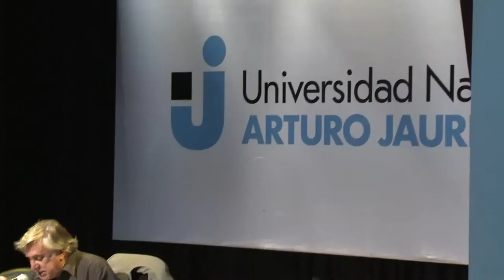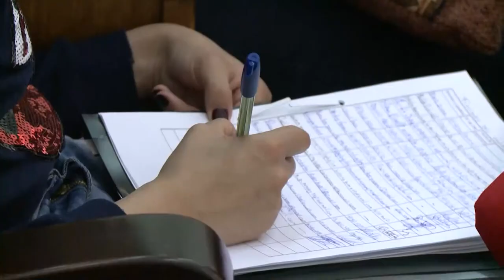Félix Bruzzone cerró el ciclo Ficciones del Conurbano.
El ciclo de encuentros con escritores coordinado por Vicente Muleiro finalizó el jueves 22 de octubre con la presencia del escritor Félix Bruzzone, quien presentó su novela Barrefondo. En diálogo con el coordinador del ciclo, Vicente Muleiro, el autor habló de su novela publicada en el año 2010, que tiene como escenario la zona de Don Torcuato, en el conurbano norte, y como protagonista a Tavo, un limpiador de piletas con más de una coincidencia con el autor.